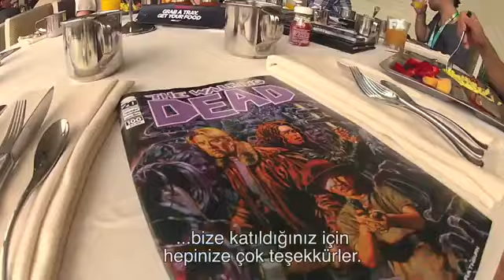Comic Con 2012 The Walking Dead 3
no esta subtitulado a español pero si la encuentro o busco quien lo subtitula a español lo subo espero que le guste